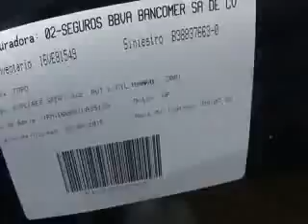SUBASTASMA FORD, EXPLORAR 2001